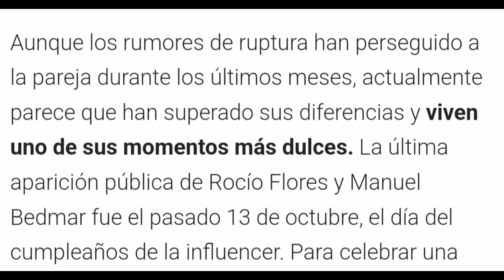GRAVES NOTICIAS para Rocio Flores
💰Donaciones para ayudar al canal